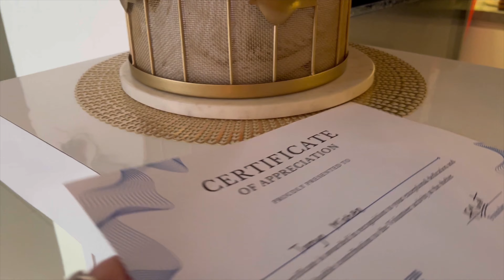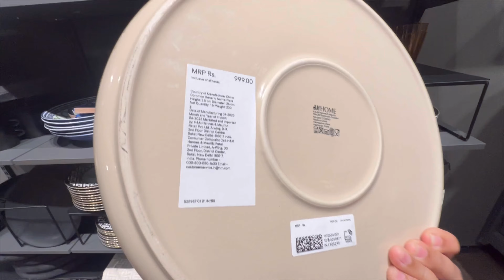VLOG | Struggles of PCOD, Shopping, Welcoming baby Mango, Holi celebration in Pune | Tanya Mishra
I only feature products I like or want to try. The products I use in these videos are either purchased by me or sent to me by make-up companies to use in my professional capacity as a blogger.

beauty
makeup
skincare
 love
home
hometour
interiordesign
tour
vanity
Zara
H&M
Myntra
Nykaa
fashion
youtubevideo
luxury
viral
viralvideo
 home
homedecor
blogger
vlog
 vlogs
vlogger
blogger
odia
odiavlog
 odisha
roomtour
 room
decor
burberry
sunglasses
nykaa
amazon
myntra
marksandspencer
beauty
viral
youtubevideo
contentcreator
home
 fashion
beauty
makeup
skincare
love
home
hometour
interiordesign
tour
vanity
fashion
youtubevideo
luxury
viral
viralvideo
home
homedecor
blogger
vlog
vlogs
thailand
pattaya
walkingstreet
vacation
beach
island
islandtour